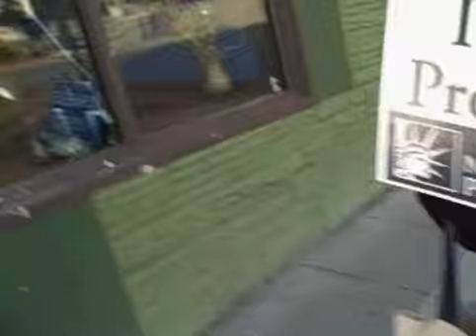Oct 07 2008 - VID00001